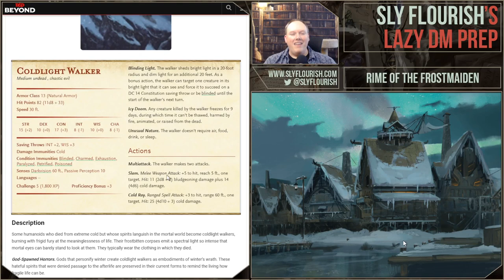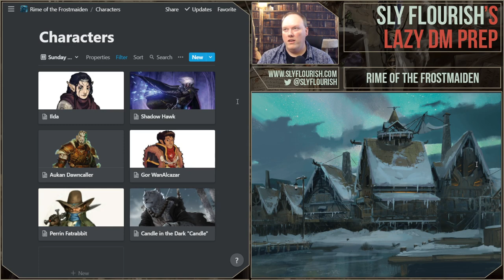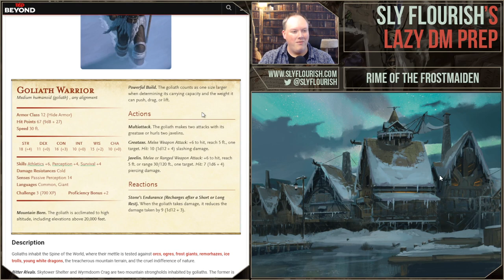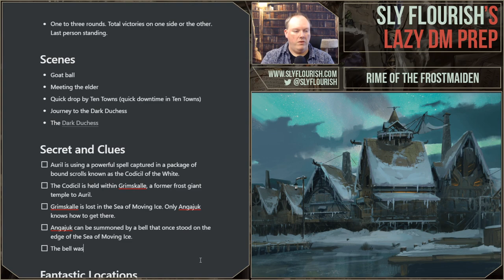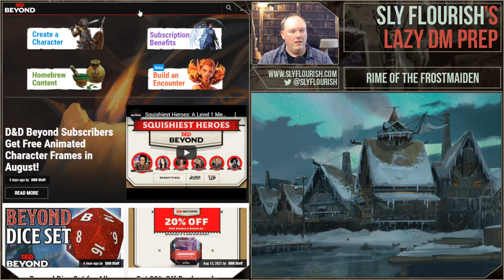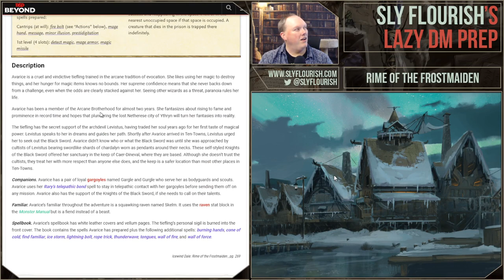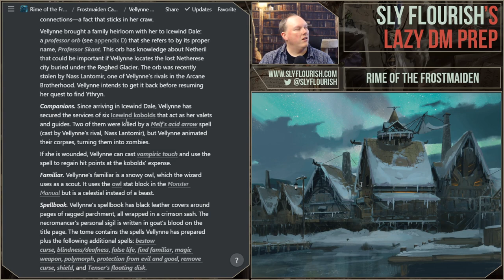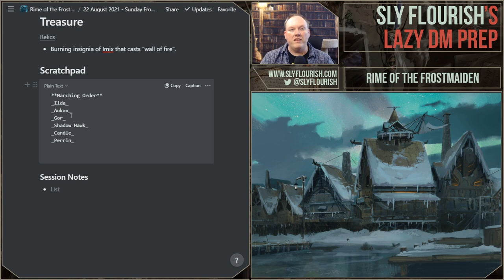Lazy D&D Prep: Rime of the Frostmaiden Session 26: Dark Duchess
Mike continues his Icewind Dale: Rime of the Frostmaiden D&D game. Click "Show More" for details and links.